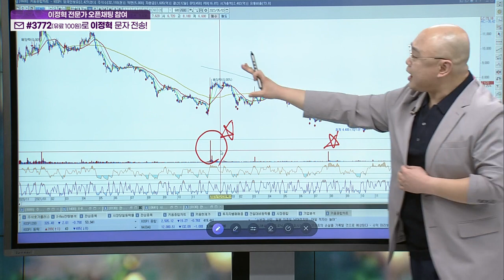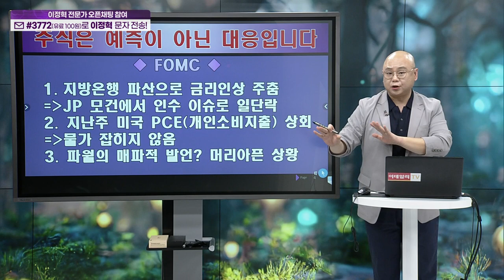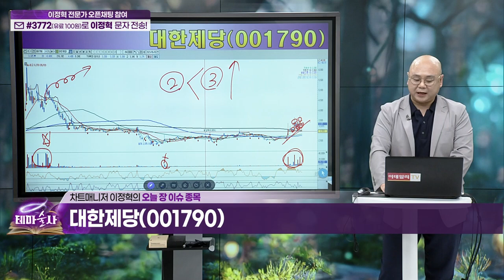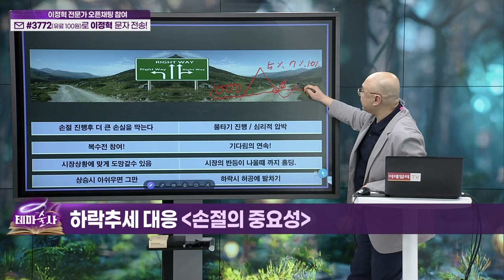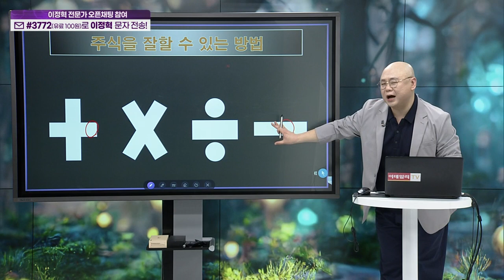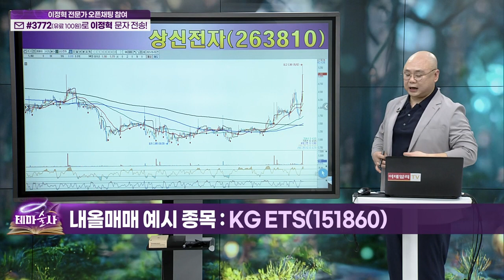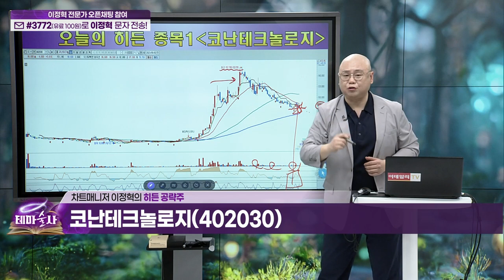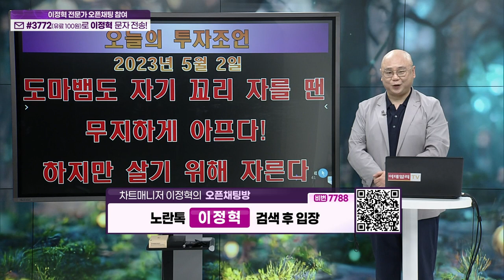테마술사 37회_(20230503)